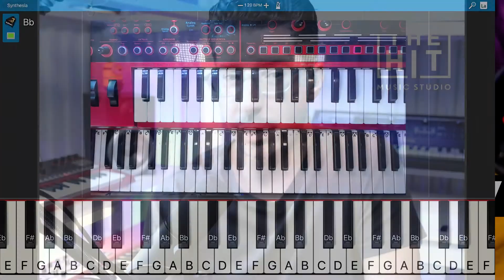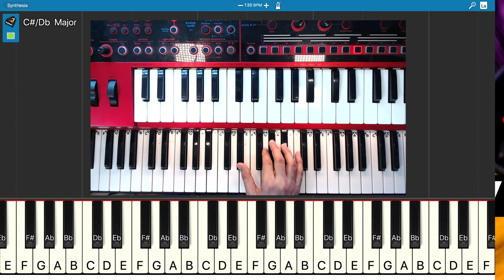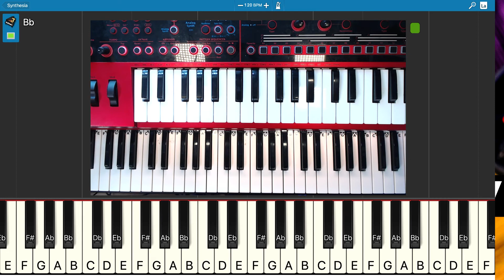Piano Lessons for Beginners - Taylor Swift - Wildest Dreams - Easy piano part tutorial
In this video, we explain in a step-by-step easy piano tutorial how to play the piano part from the hit song Wildest Dreams by Taylor Swift. Our piano tutorials are designed to give you tips and techniques so you can be successful at playing some of today's hottest songs on piano.

For more specific content to help you learn in the fastest and easiest way possible check out:

The Hit Music Studio is a South Florida based Music School with 2 locations in Broward County dedicated to teach young musicians current songs in the fastest and easiest way possible. We have been in business since 2007 and serve over 700 weekly students in our  2 physical locations in Broward County Florida.
We specialize in Piano, Voice, Guitar, Ukulele and Drum lessons for kids.

If you are interested in taking lessons at  our physical locations you can find us at

Davie Location
11340 West State Rd 84